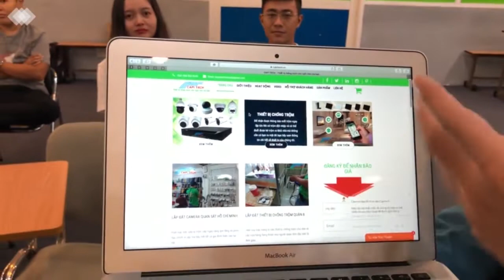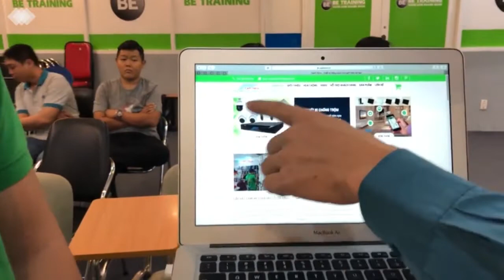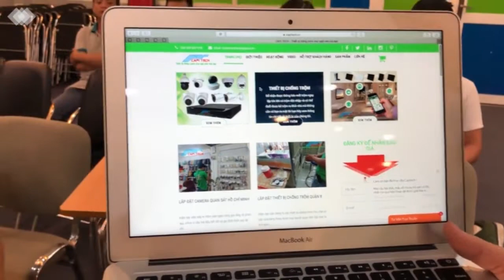Huỳnh Văn Nhi Ra Khởi Nghiệp Và Làm Chủ Năm 22 Tuổi